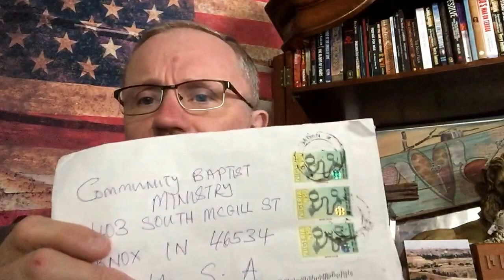"Break The Teeth Of The Enemy" 90 Saved In Nigeria!!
The Enemy is always attacking the body of Christ but as in Nigeria we always win with Christ Jesus or Lord also